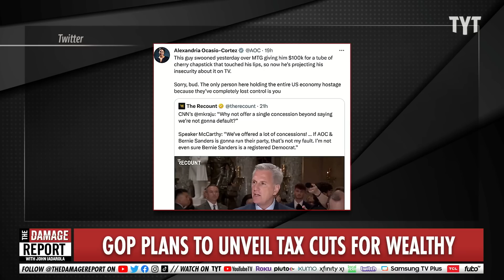Kevin McCarthy CRIES After Humiliating Hostage Negotiation Truth Surfaces On-Air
House Speaker Kevin McCarthy visibly panics over House debt ceiling hostage negotiation truth getting out with AOC and Bernie Sanders attacks when questioned by reporters. John Iadarola and Maz Jobrani break it down on The Damage Report.

AOC slams GOP after Gaetz admits debt limit negotiation is “hostage” situation

"Rep. Alexandria Ocasio-Cortez, D-N.Y., has condemned Republicans' brinkmanship with the quickly approaching debt limit after GOP Rep. Matt Gaetz, Fla., openly admitted on Tuesday that his party is approaching the issue as a "hostage" negotiation.

Political commentators and lawmakers have long observed that the Republican Party's strategy toward the debt ceiling — of demanding that Democrats make huge cuts to social programs or else risk certain economic disaster — is a hostage situation that could result in economic ruin.

Gaetz, however, outright admitted as such in an interview with Semafor on Tuesday, going as far as to say that the hostage's demands should be ignored. "I think my conservative colleagues for the most part support Limit, Save, Grow, and they don't feel like we should negotiate with our hostage," he said."